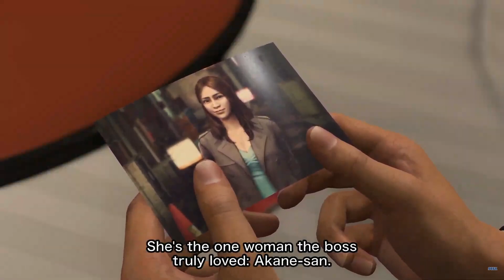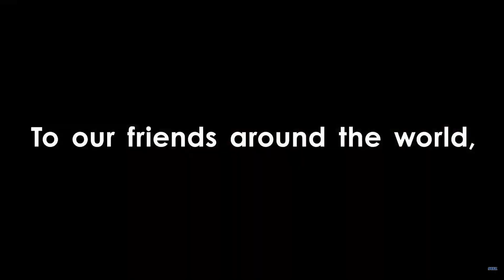Like a Dragon Infinite Wealth Extended Trailer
Buy Something & Support Us